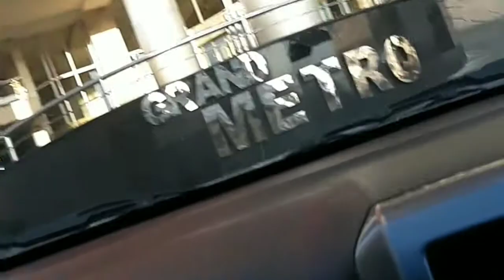Kita test hotel baru.... ternyata Ballroom nya mantaf sekali. GRAND METRO HOTEL TASIKMALAYA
Lokasi Hotel GRAND METRO TASIKMALAYA
REVIEW BALLROOM HOTEL...tidak termasuk kamar hotel, menu makan dan lain-lain.